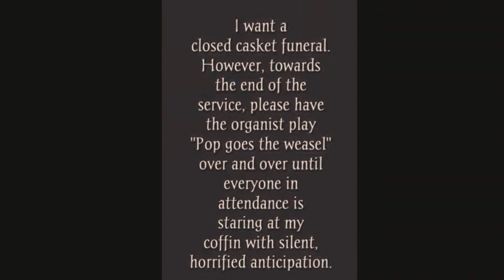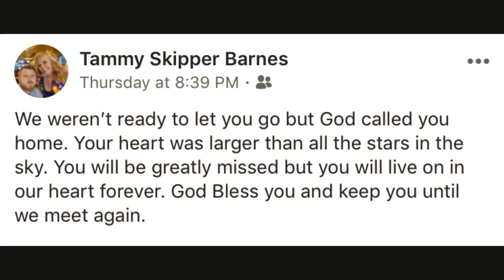Greg Reyes Large Copy 2